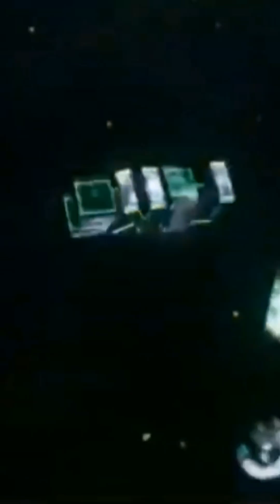karlla Tatiana lançamento melissa clear bag 😍💖💖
lançamento 2025 melissa lookbalada look2em1 dicasdemodaeestilo fashion @karllatatiana melissa bolsa melissa preta bolsa transparente bolsa da moda bolsa geométrica inscritosnoyoutube melissa bolsa karlla Tatiana looks com melissa mida bida de melissa so melissa sempre melissa mais melissa quero melissa preciso de melissa combinadinhos de melissa